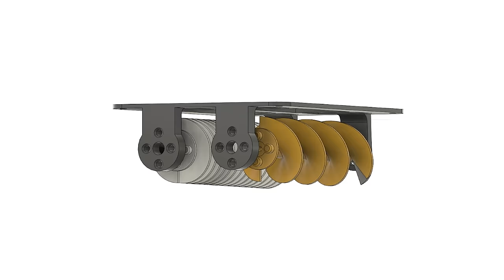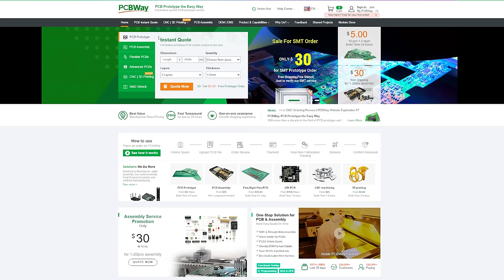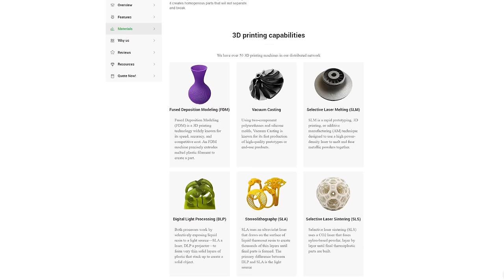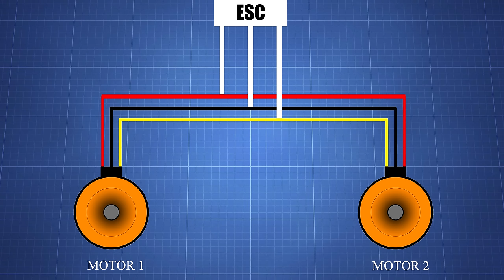I 3D Printed The WORLD FIRST PROPELLER And Build an RC Boat With It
In this video, I experimented whit historical ship propellers. Back in the day, the propellers were not like we know them today, they were screw propellers. How they performed on RC boats?